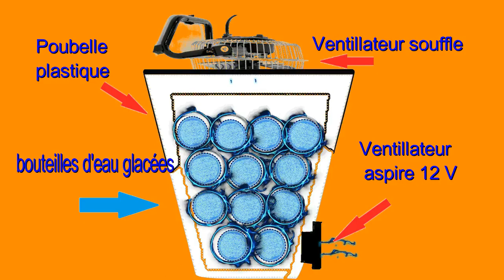comment fabriquer de l'air frais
comment faire de l'air frais avec une poubelle, des bouteilles d'eau glacées, et 2 petits ventilateur